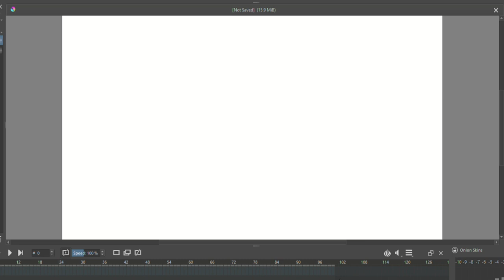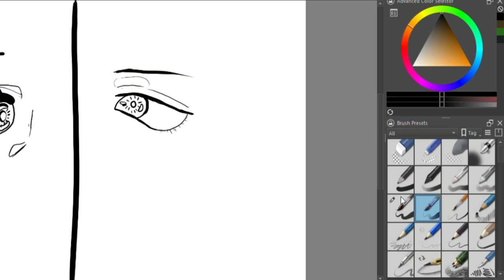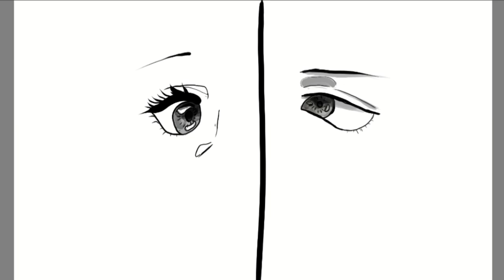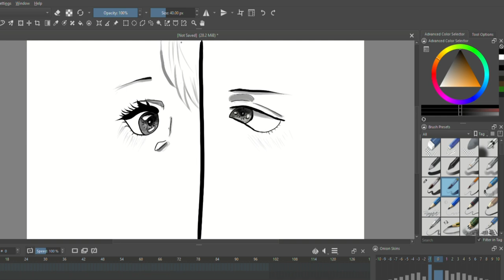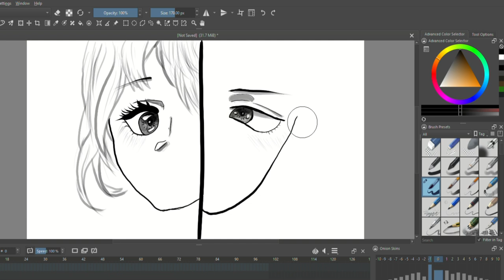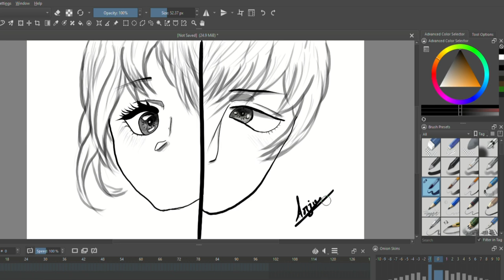How to draw anime eyes step by step || Drawing tutorial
Anime girl drawing .Anime boy drawing .Face drawing .

TAKE LOVE
BE SAFE BE HAPPY
BYE